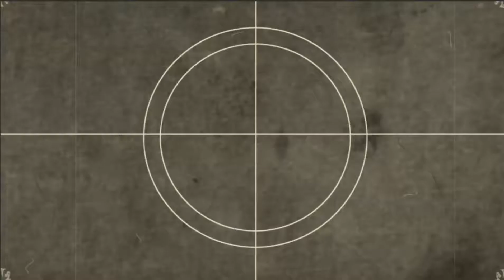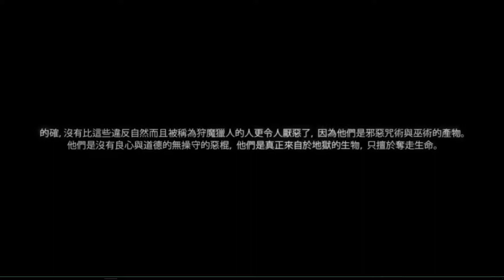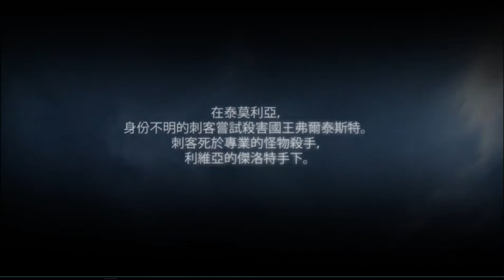（說書人）經典遊戲 巫師2 The Witcher 2 EP1，狂死猛死的暗黑難度。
巫師2 The Witcher2 遊玩影片